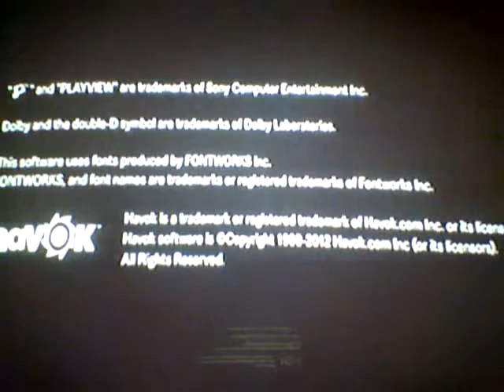Nu Ni Kuni Wrath Of The White Witch Demo Pt 2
Continuing r demo and our enjoyment!!